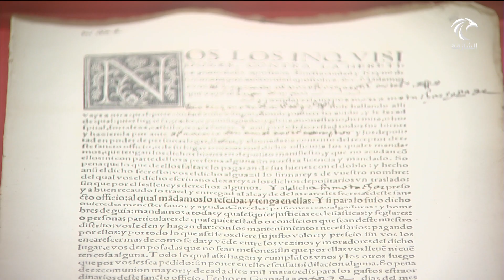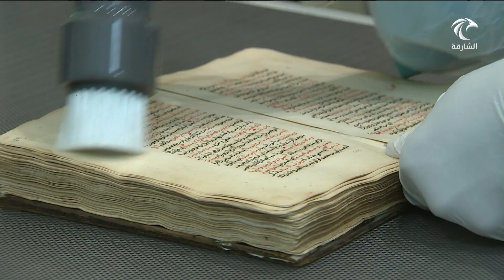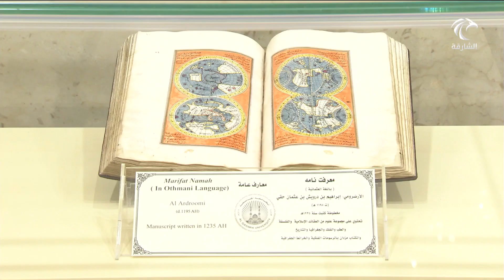دار المخطوطات الإسلامية تحتفي بيوم المخطوطات العربي بتنظيم ورشة "صيانة المخطوطات"